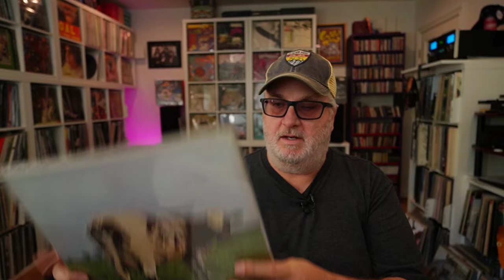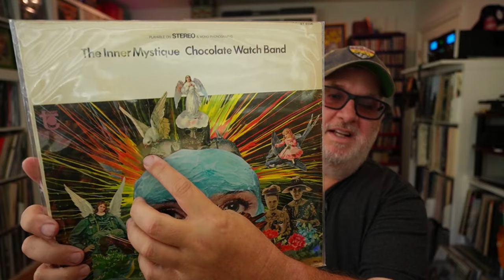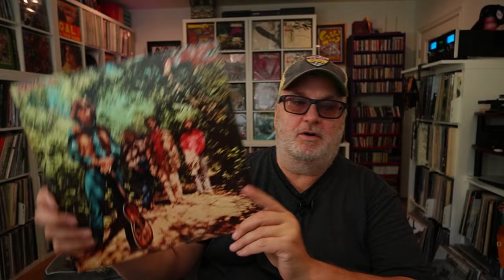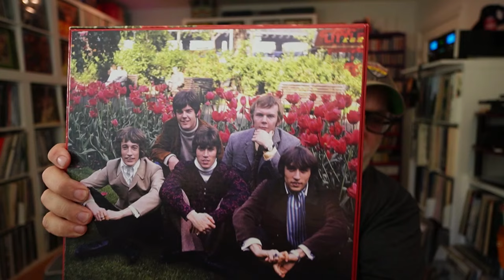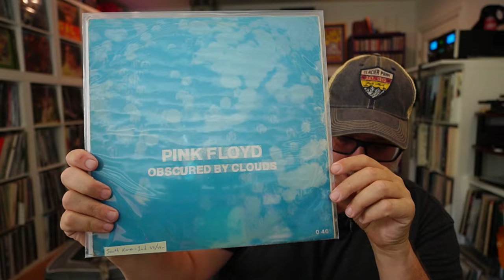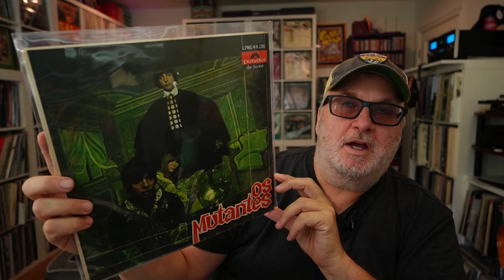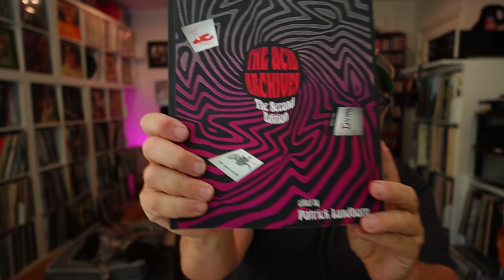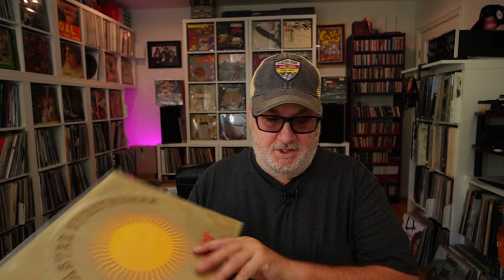Noble Records SUMMER Vinyl Tag! 2024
Go to Crazy Jimmy's channel if you love Psych and Obscure crazy Acid Archive type videos.. this guy goes deep!!

Shoutout to Sorin Vinyl.  This guy has been finding some amazing heat out in the wild.  Sub him up.

Dylan from Nobel Records asked us to answer his 20 questions with 20 albums and I did.  Here are his questions.

1. An album (or song) with Summer in the name.
2. Latest Heavy Pull
3. Whack a Mole Album
4. An album cover with an animal on it
5. An album with a great story
6. An album we would be surprised to see in your collection.
7. Cheap heat
8. A 45 (or alternate format)
9. Favorite Music Documentary or Biopic
10. A box set
11. Most trashed record in your collection
12. A Local Album
13. An album from a far away land
14. A soundtrack
15. Your highest recommendation
16. Highest on your want list
17. A channel shoutout
18. A silver lining in vinyl
19. A steal of a deal
20. A Promo

00:00 Introduction
00:17 1. An album or song with 'summer' in the name
01:09 2. Heavy Pull
02:10 3. Whack a Mole Album
03:09 4. Album cover with an animal on it
03:56 5. An album with a great story
05:19 6. An album we would be surprised to see in your collection
05:57 7. Cheap Heat
06:48 8. A 45
07:52 9. Favorite Music Documentary
08:38 10. A Box Set
09:55 11. Most trashed record in your collection
11:00 12. A Local Album
11:44 13. Album from a far away land
12:26 14. A soundtrack
13:52 15. Highest recommendation
15:12 16. Highest On Your Wantlist
16:57 17. Channel Shoutout:  Crazy Jimmy
17:38 18. Silver lining in vinyl
18:52 19. A steal of a deal
19:48 20. A promo